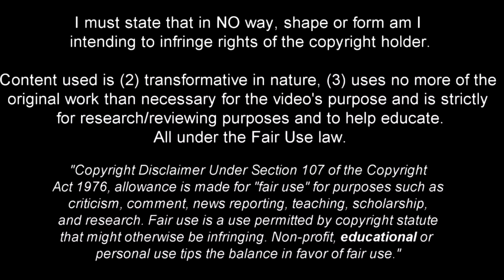Matteo Guendouzi - Turned Into a Beast in Marseille !